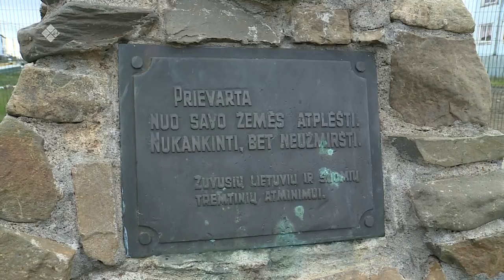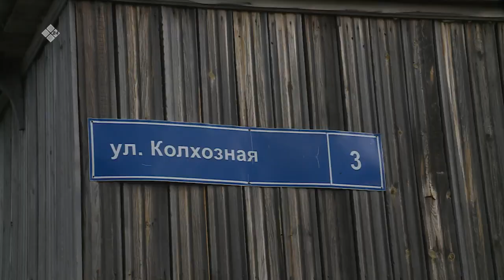«Үлэ дьоно» (21.10.22)